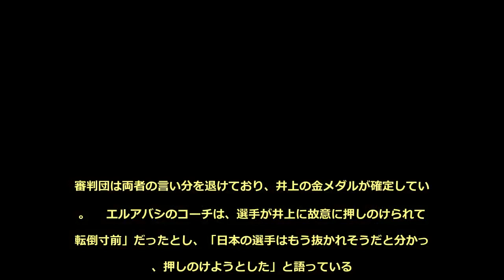男子マラソン金の井上に「押しのけられた」、2位選手が物言い アジア大会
【AFP＝時事】25日に行われた第18回アジア競技大会の陸上男子マラソンで、バーレーンのエルハッサン・エルアバシが、最終盤に井上大仁に押しのけられて金メダルを阻まれたと批判の声をあげた。 　井上がわずかな差でレースを制した最後のスプリント勝負で、両者は接触。その後双方から物言いがついたが、審判団はこれをともに却下している。 　ジャカルタ市内を約42キロ走破し、2人は並ぶようにしてスタジアムに入ったが、その後井上がわずかにリードを奪った。残り100メートルを切ったところで、エルアバシは内側から井上を追い抜こうとしたものの、あきらかな接触があって後退した。 　エルアバシは「1位の選手に押しのけられた。私が勝っていたはずだ」とコメント。 　一方の井上は記者団に対し、何が起こったのか分からず、接触について「驚いた」と語った。 　日本選手団はその後、エルアバシがスペースが無いにもかかわらず内側から追い抜こうとしたと報告。審判団は両者の言い分を退けており、井上の金メダルが確定している。 　エルアバシのコーチは、選手が井上に故意に押しのけられて「転倒寸前」だったとし、「日本の選手はもう抜かれそうだと分かって、押しのけようとした」と語っている。【翻訳編集】AFPBB News